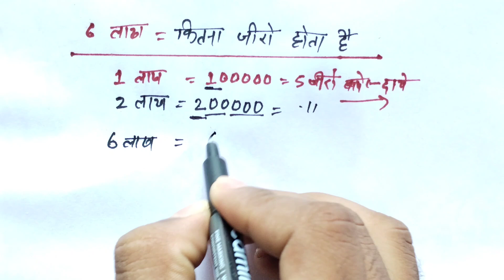6 लाख में कितने जीरो होते हैं | 6 lakh me kitne zero hote hain | 6 lakh me kitna zero hota hai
6 लाख में कितने जीरो होते हैं | 6 lakh me kitne zero hote hain | 6 lakh me kitna zero hota hai

हेलो दोस्तो
             मेरे चैनल में आप सभी का स्वागत है ,दोस्तो मेरे चैनल पर गणित के बेसिक सवाल को और बोर्ड एग्जाम के महत्वपूर्ण सवाल को सीखने को मिलेगा जो हमारे जीवन मे हमारे ज्ञान को मजबूत बनाती है जिससे हम हिसाब किताब आसानी से कर सकें ।
धन्यवाद.

About video:-
6 lakh me kitne zero hote hain
6 lakh me kitna zero hota hain
6 lakh mein kitna zero hota hain
5 lakh mein kitne zero hote hain
1 lakh me kitna zero hota hai
2 lakh me kitna zero hota hai
6 lakh me kitne zero hote hai
6 lakh mein kitna zero hota hai
1 lakh mein kitna